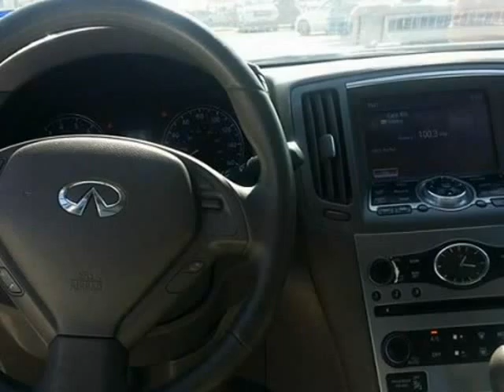2011 Infiniti G37 Sedan 4dr Journey RWD (PASADENA, Texas)